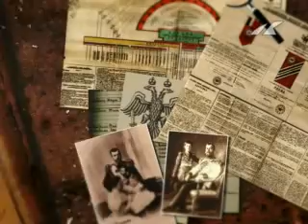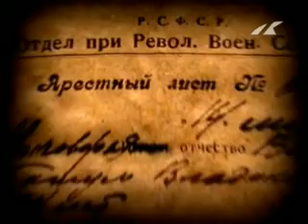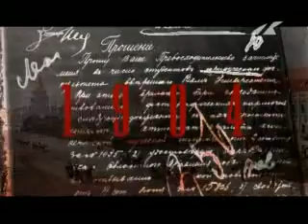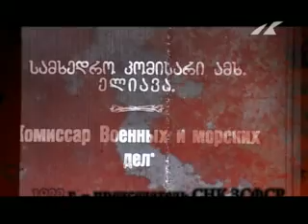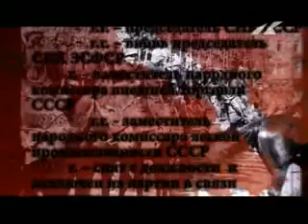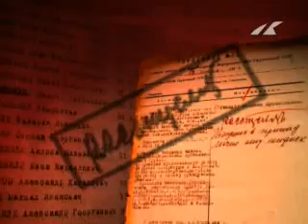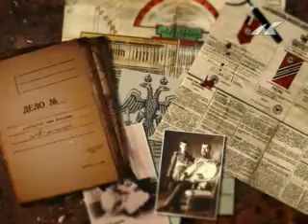Без срока давности - Шалва Элиава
Программа Андрея Белявского «Без срока давности...» рассказывает о преступлениях большевистского режима с момента оккупации и насильственной советизации Грузии.